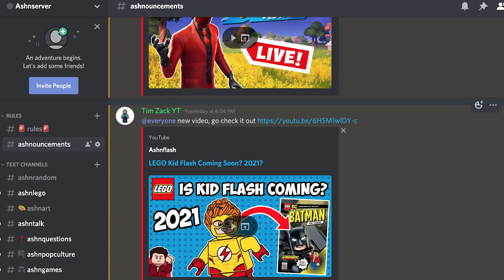Did You Know I Have A Second Channel?